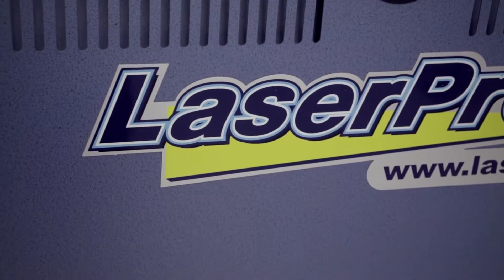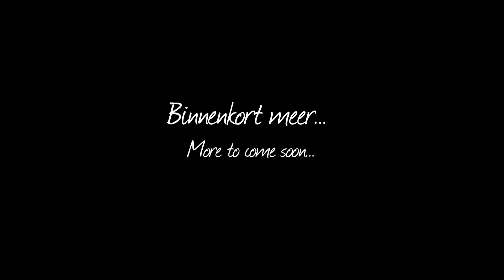The C&A Reimagine Design Challenge - Part 5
Pauline van Dongen was selected by C&A to participate in the 'Reimagine Design Challenge'. A contest between eight international designers with the aim to show how daily life can inspire new ways of thinking. Pauline was challenged to work with plastic sets of cutlery, cups and plates and transform these objects into a garment. She recycled these everyday objects and transformed them into an aesthetic design. Part 5 shows how Pauline experimented with various treatments and growth of textures to transform a plane sheet into a three dimensional construction, reminiscent of an exoskeleton. To achieve a membrane texture, inspired by human anatomy and cell structures, she used a laser cutter to cut assembled sheets in patterns. Afterwards the thin plastic film is covered with a layer of latex, to give it flexibility and make it less fragile, but also to create a surface that reminds of bone tissue